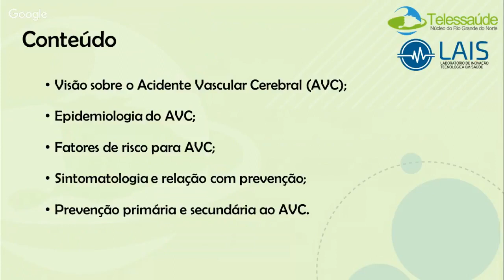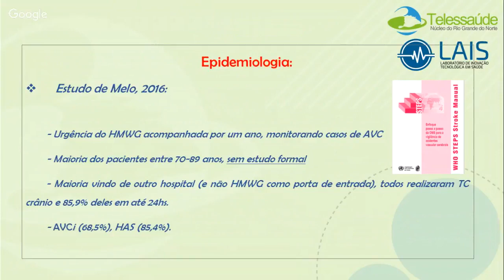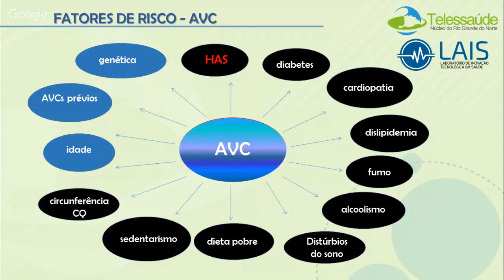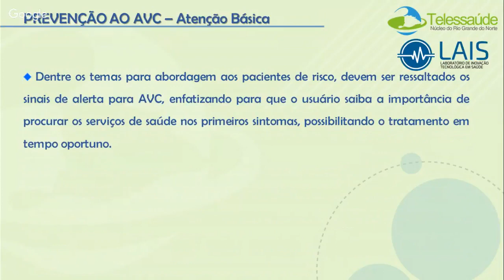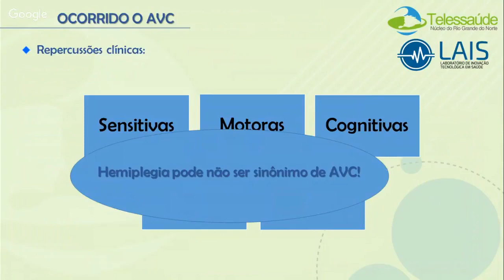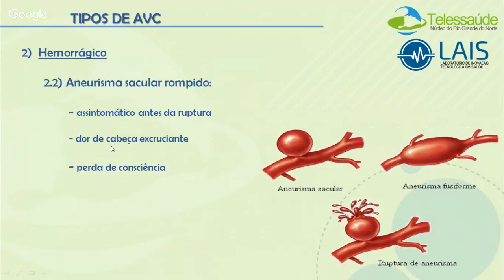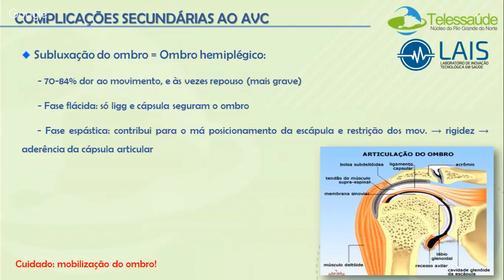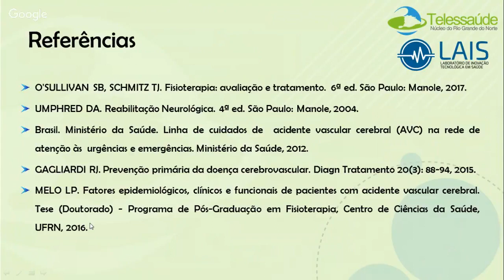Fisioterapia na Prevenção ao Acidente Vascular Cerebral (AVC)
O Acidente Vascular Cerebral (AVC) é a causa líder de morte no Brasil. Gera muitas incapacidades e limitações funcionais para os indivíduos. A população deve conhecer essa condição de saúde, seus fatores de risco e como assim prevenir um AVC. A Fisioterapia atua nessa prevenção também, além da reabilitação, focando em educação e promoção de saúde. Na atenção primária à saúde, a interdisciplinaridade fortalece essa atuação para todos os lados, população, fisioterapeutas, outros profissionais de saúde e gestores.